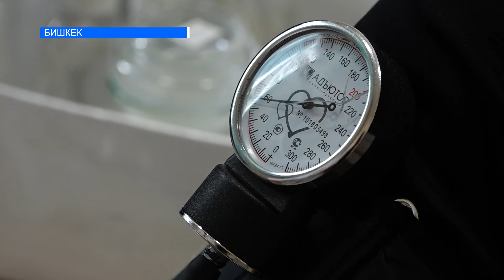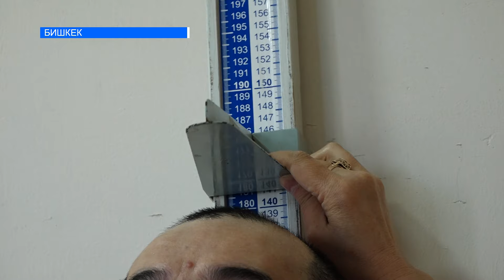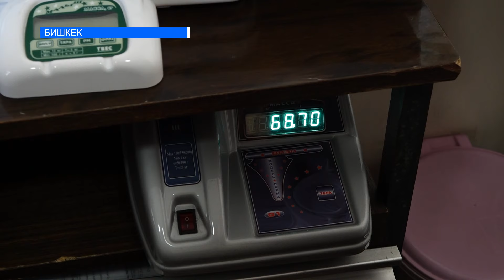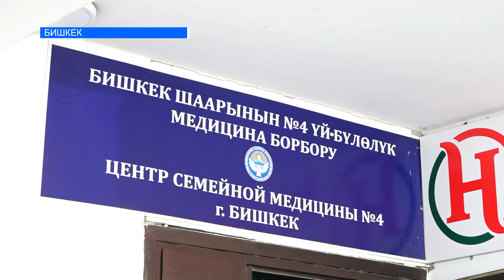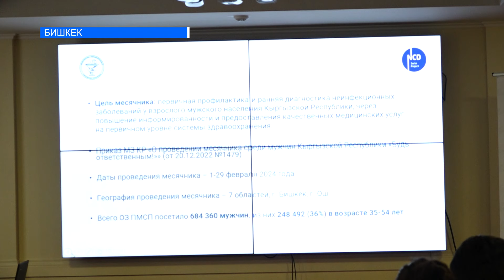Эркектердин 40% жүрөк кан-тамыр оорусунан жабыркайт